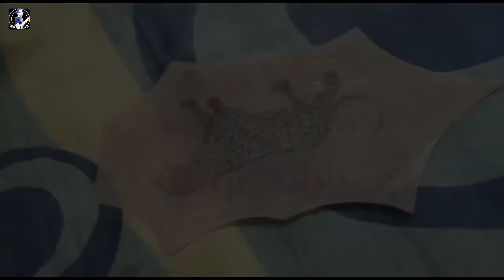FAKTA GHOIB DAUN BIDARA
Membahas soal kesurupan atau kemasukan setan ini jika kita lihat di indonesia adalah merupakan hal yang sudah tak aneh sahabat.  Karena ada juga yang sengaja mengundang mahluk halus untuk masuk ketubuh manusia melalui pertunjukan seni tarian ini sahabat...
Bahkan ada juga yang sengaja menyimpan jimat pusaka,,isim, wapak, susuk, transfer tenaga da;lam dan sejenisnya yang sengaja mereka lakukan untuk tujuan tujuan mistis diluar nalar dan logika sahabat.
Daun bidara..ya..daun ini terkenal dari jaman dulu sebagai media untuk mengusir jin dan roh halus yang merasuki tubuh. Tanaman bidara dikenal di kalangan kaum muslim sebagai tanaman mampu memiliki khasiat mengusir setan dan roh jahat. Tanaman ini juga telah disebutkan di beberapa ayat suci Al-quran yang kemudian dikaitkan memiliki khasiat menangkal dan mengobati sihir. Tapi apakah hal itu benar, sahabat? Faktanya, daun bidara juga memiliki manfaat bagi kesehatan. Mari kita tonton apa saja fakta dan mitos mengenai tanaman bidara ini..
Dilansir dari Tribun Jabar, awalnya daun bidara disebutkan pada surat Al Baqarah ayat 102 ketika digunakan untuk mengusir setan kepada Nabi Sulaiman menggunakan air dan daun bidara yang ditumbuk halus. Sembari dibacakan ayat kursi dan surat lainnya. Walaupun sampai saat ini, daun bidara sering digadang-gadang ampuh untuk mengusir setan, faktanya belum ada dalil dasar yang dapat diketahui untuk hal tersebut, sahabat.
Sahabat, di sisi lain, Tanaman bidara yang memiliki nama latin Ziziphus mauritiana berasal dari Timur Tengah. Di Indonesia sendiri, tanaman ini biasanya tumbuh di daerah Nusa Tenggara Barat, sahabat. Kandungan buah dan daunnya yang kaya akan polifenol dan flavonoid, menjadikan daun bidara ini memiliki banyak manfaat bagi kesehatan.
Sahabat karedok dimanapun kalian berada, daun ini yang merupakan `racun` bagi bangsa jin? Daun ini in syaa Allah bisa digunakan untuk mengobati sihir dan gangguan Tahukah Anda, jin atau syaitan dapat merasuki setiap tubuh manusia yang lemah. Hal ini dapat mereka lakukan karena memang Allah menciptakan jasad mereka dengan disain yang sangat halus, itulah sebabnya mengapa jin tidak mudah dilihat oleh bangsa manusia. Selain itu karena bentuk dan desain dari mereka yang sangat halus maka merasuki tubuh kasar seperti halnya manusia dan hewan sangatlah mudah dilakukan.
KENAPA MENGUNDANG ROH UNTUK KESURUPAN? BEGINILAH FAKTA GHOIB DAUN BIDARA